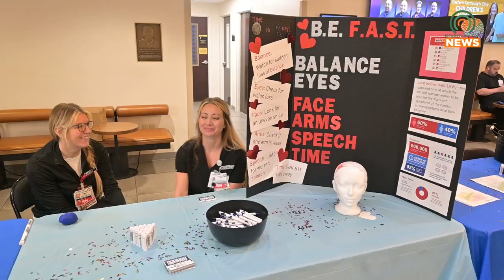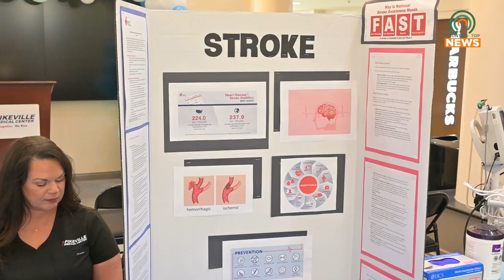PMC Holds Stroke Awareness Event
Pikeville Medical Center held a stroke awareness event to educate the public on how to prevent strokes.